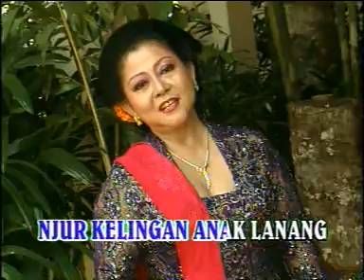Waljinah - Caping Gunung' Langgam Campursari Sang Maestro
@dasastudio Waljinah - Caping Gunung